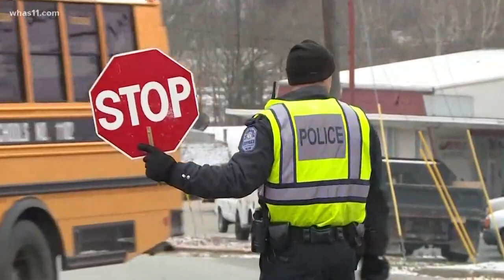La Grange police warns motorists of distracted driving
Authorities in Oldham County are urging motorists to put down their cell phones after an officer was hit by a distracted driver.